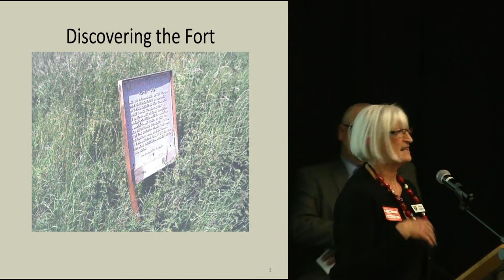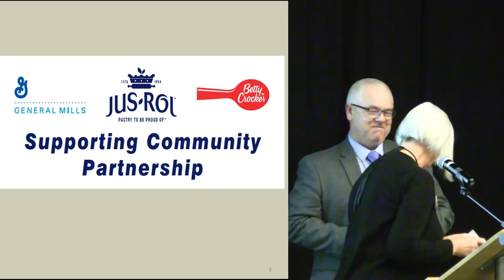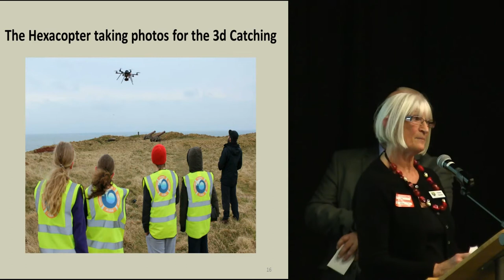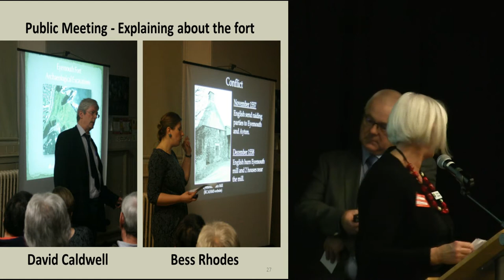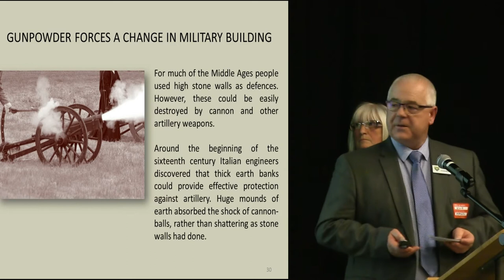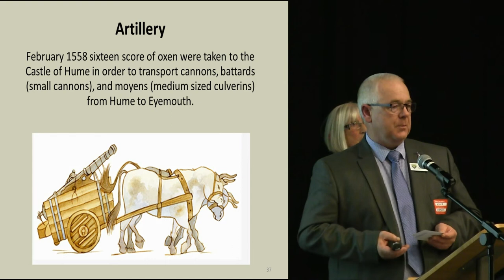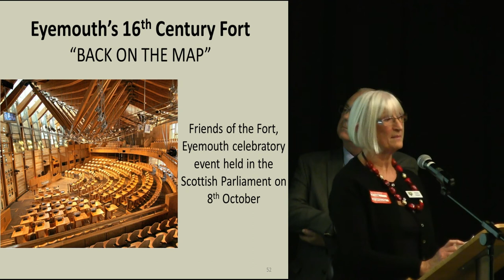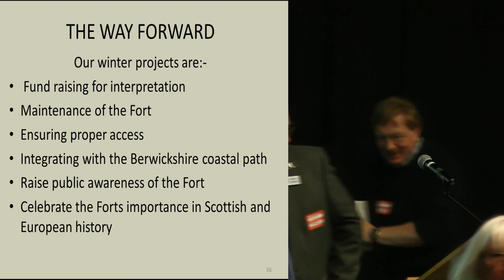Eyemouth's 16th-century Fort - Back on the Map!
Willie Crombie and Fiona Glover talk about the work of the Friends of Eyemouth Fort.